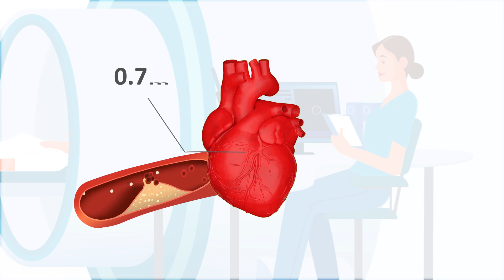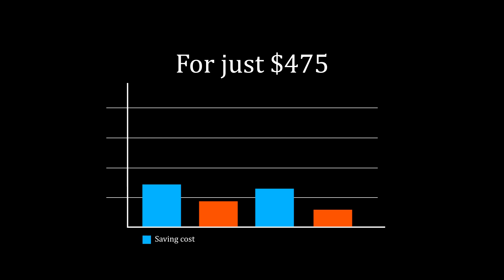Cutting-edge imaging technology detects heart disease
With our cutting-edge imaging technology, detecting heart disease early has never been easier. Stay proactive and give your heart the care it deserves. 🫀